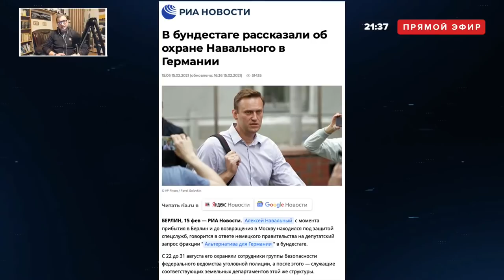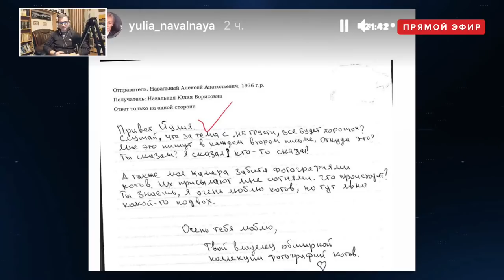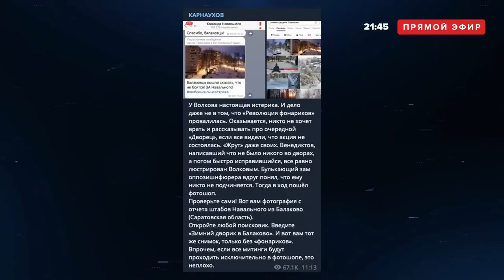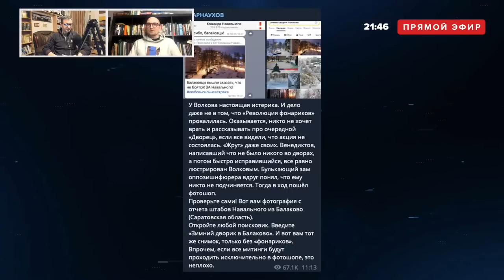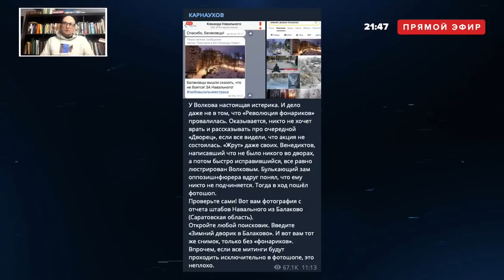Навальный в ТЮРЬМЕ,а жена УМОТАЛА в Германию│Что готовит Запад России? Обсуждение